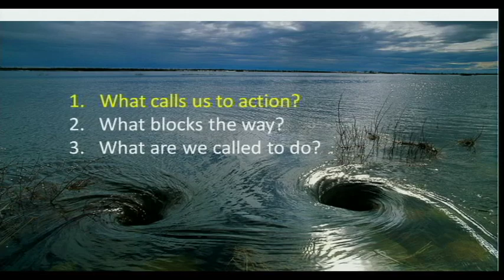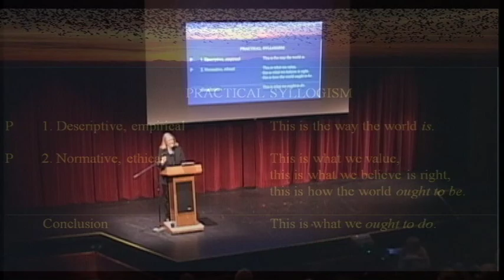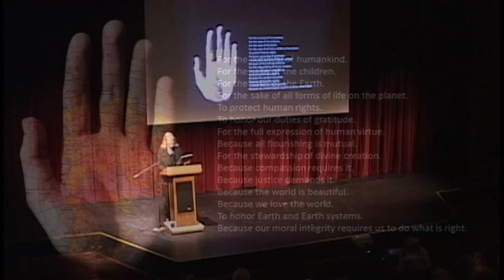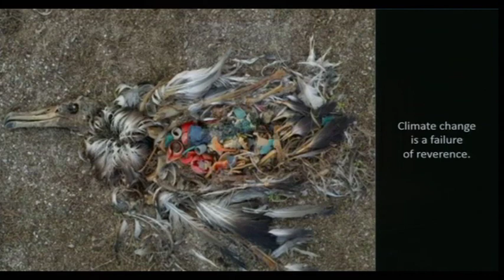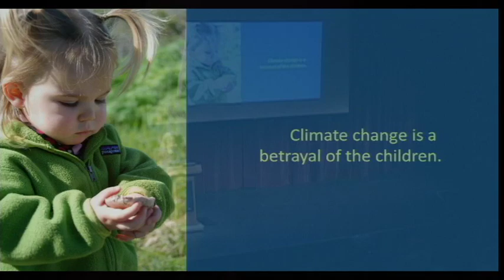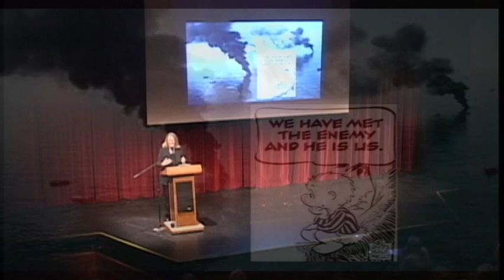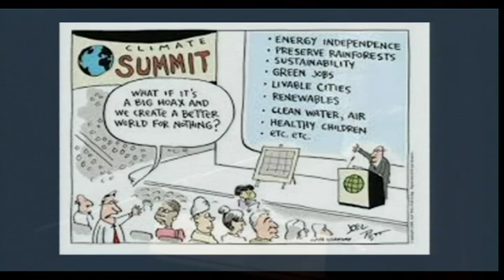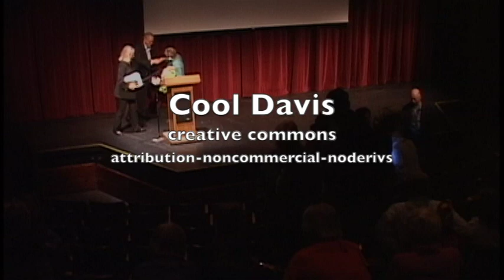Kathleen Dean Moore on the "Moral Urgency of Climate Action"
Kathleen Dean Moore speaks on the "Moral Urgency of Climate Action" on March 6th at the Davis Veterans Memorial Theater.